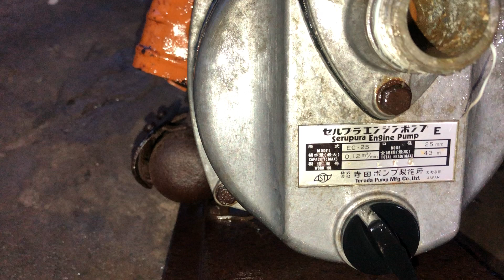Đã bán Bơm nước robin ec03 nòng 38ly zin 100%,1tr4 nổ như sipo lh0904545131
Máy cắt cỏ,máy cưa xích máy khoan bin điện 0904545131zalo